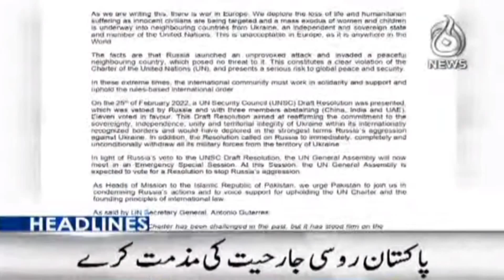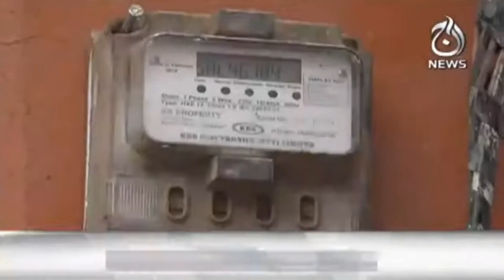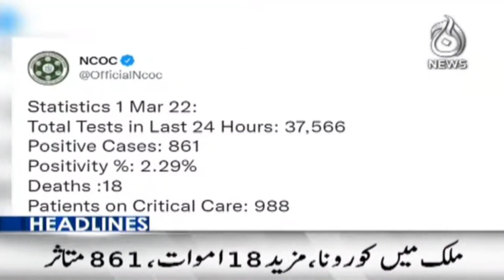9PM Headlines | 1 March 2022 | Aaj Updates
9PM Headlines | 1 March 2022 | Aaj Updates